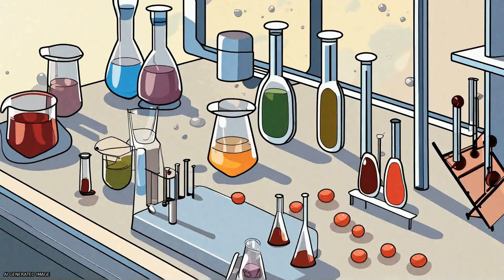Antifungal Activity of Chitosan Nanoparticles and Correlation with Their Physical Pro... | RTCL.TV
### Keywords ###

### Article Attribution ###
Title: Antifungal Activity of Chitosan Nanoparticles and Correlation with Their Physical Properties
Authors: Ling Yien Ing, Noraziah Mohamad Zin, Atif Sarwar ,and Haliza Katas

### Video Timestamps ###
0:00:00 - Summary
0:00:59 - Title
0:01:05 - Tail
0:01:09 - End